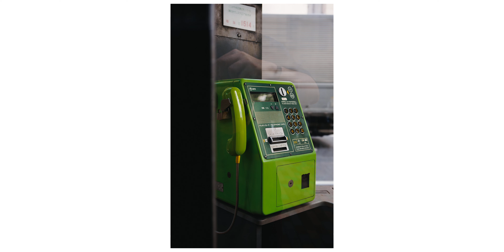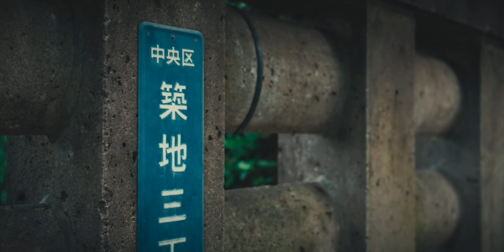SIGMA fp 45mm F2.8 DG DNを持って月島築地周辺をスナップ！【POV photography】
こんにちは！iwachanです！

今回はSIGMA fpと45mm F2.8 DG DNを持ってスナップしてきました！
POV視点はosmo action3で撮影しています！

初の試み！楽しんで頂けたら嬉しいです！

---オススメ機材&サービス(アフリエイトリンク)---

【カメラ】
・メインカメラ：
・日常カメラ：

【レンズ】
・コンパクト23mm：
・動画も写真もこなす標準レンズ ：
・大好き中望遠レンズ：
・コンパクトで写りも最高なズーム：
・FUJIFILMの神レンズ：
・Vlogで楽しい広角ズーム：
・自撮りも作品もこなすレンズ：

【コンデジ】
・スナップシューター：
・Vlogで活躍！

【フィルター】
・色が変わりにくい可変ND：

お仕事、商品紹介のご相談はこちらまでお願いいたします。

Hello, I'm IWACHAN!

I've been snapping away with my SIGMA fp and 45mm f/2.8 DG DN!
The POV perspective is shot with the osmo action3!

First attempt! I hope you enjoy it!

Camera]
Main camera
Everyday camera

[Snap lens]
Compact 23mm
Standard lens that can handle both video and photos
My favourite medium telephoto lens

Zoom lenses
Compact zoom lens that takes great pictures

Everyday lens
FUJIFILM's divine lens

Vlog Lens]
Wide-angle zoom lenses for vlogging fun
Lenses that can handle both selfies and artwork

Condenser]
Active in Vlogging!

Filters]
Variable ND that doesn't change colour easily

Tracks.

For work and product introductions, please contact.